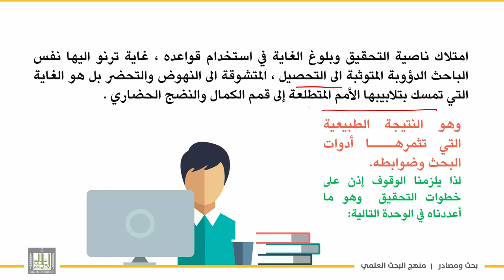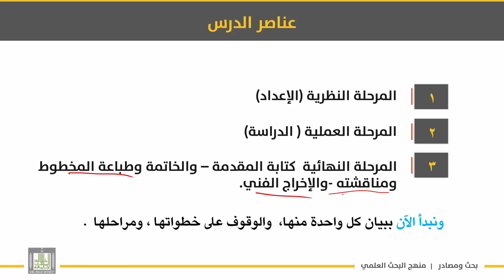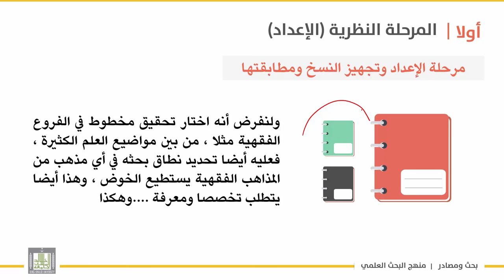بحث ومصادر | الوحدة 8 | ما يطلب في التحقيق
الدرس 1 : ما يطلب في التحقيق
تمهيد
- عناصر الدرس
– المرحلة النظرية (الإعداد)
– مرحلة الإعداد وتجهيز النسخ
- أولى خطواتها اختيار موضوع التحقيق